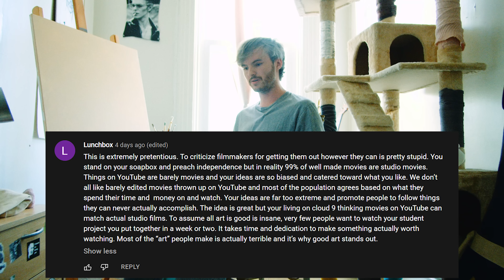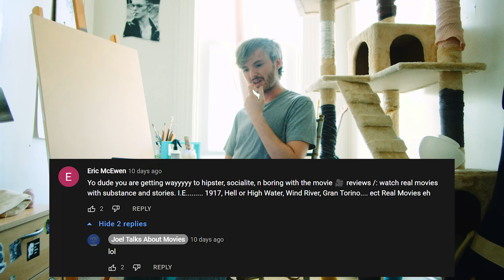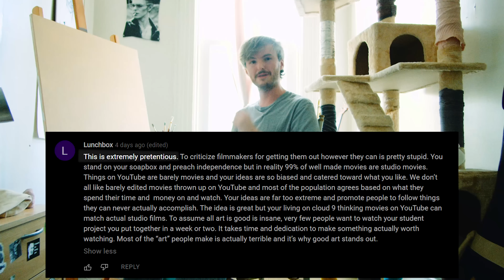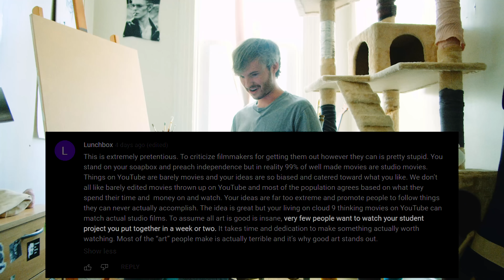Finding Positivity in Discouraging Comments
Rather than being internally frustrated I wanted to be productive about some discouraging comments I received.

Amendment to what I said:
I think saying evil people discourage and good people encourage was unproductive and far too broad. I don’t believe in good/evil people in such a basic sense. I should’ve said encouraging is an act of good and discouraging is an act of evil.

I love movies